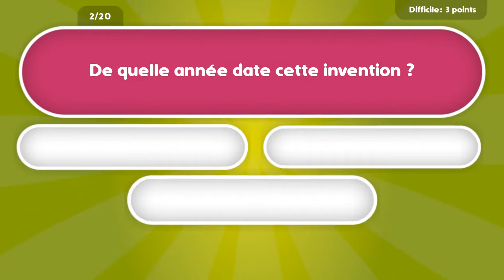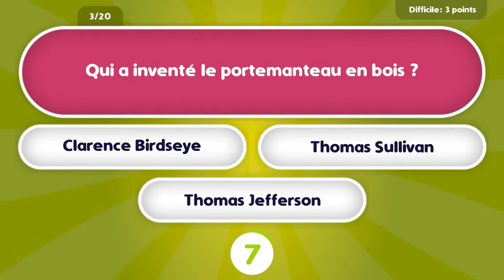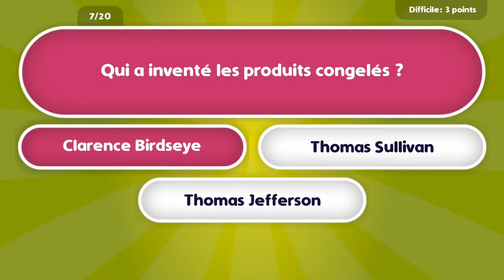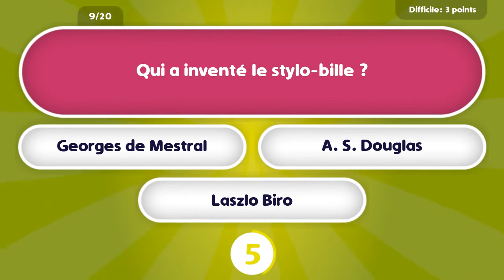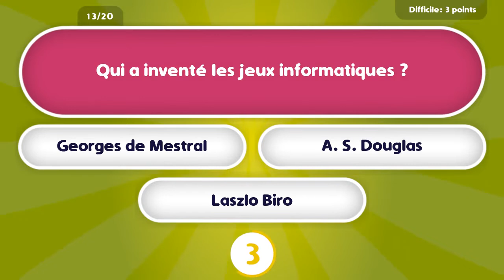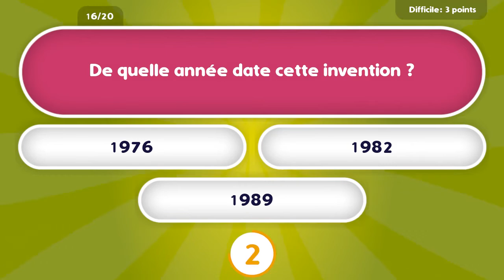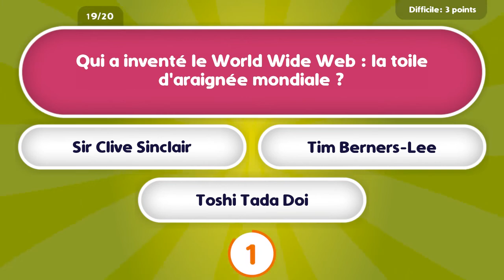QUIZ 2021 - INVENTIONS bien pratiques (niveau difficile - 20 questions)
Joue à ce super quiz de 20 questions sur des Inventions bien pratiques dans la vie de tous les jours et mets ton score dans les commentaires.
Score maximal : 60 points

Comment s'appellent les inventeurs de ces objets ?

00:00 Intro
00:15 Q1. Qui a inventé les poubelles ?
00:35 Q2. De quelle année date cette invention ?
00:54 Q3. Qui a inventé le portemanteau en bois ?
01:14 Q4. De quelle année date cette invention ?
01:33 Q5. Qui a inventéle sachets de thé ?
01:53 Q6. De quelle année date cette invention ?
02:13 Q7. Qui a inventé les produits congelés ?
02:32 Q8. De quelle année date cette invention ?
02:52 Q9. Qui a inventé le stylo-bille ?
03:11 Q10. De quelle année date cette invention ?
03:31 Q11. Qui a inventé le velcro ?
03:51 Q12. De quelle année date cette invention ?
04:10 Q13. Qui a inventé les jeux informatiques ?
04:30 Q14. De quelle année date cette invention ?
04:50 Q15. Qui a inventé la montre numérique ?
05:09 Q16. De quelle année date cette invention ?
05:29 Q17. Qui a inventé le CD ?
05:48 Q18. De quelle année date cette invention ?
06:08 Q19. Qui a inventé le World Wide Web : la toile d'araignée mondiale ?
06:28 Q20. De quelle année date cette invention ?
07:07 Outro

Crédits :
Site de Quizz & Tests - membre Slex